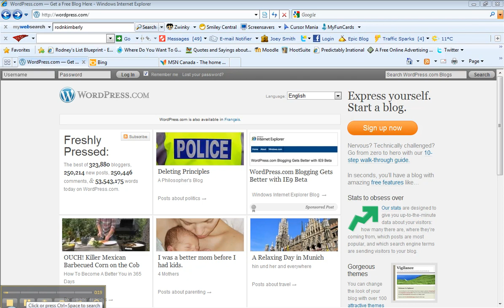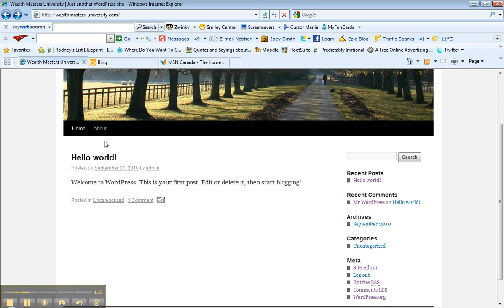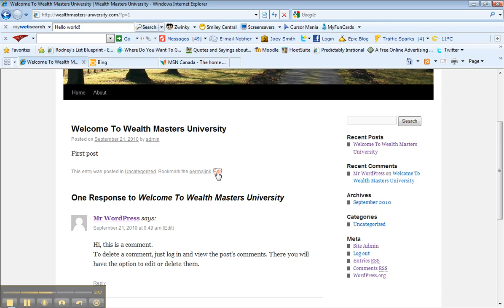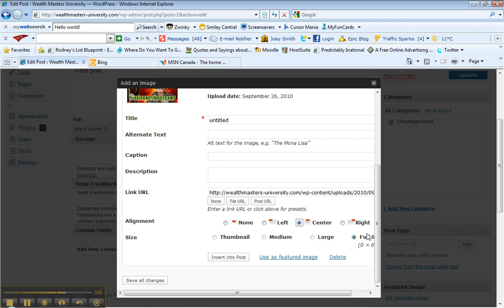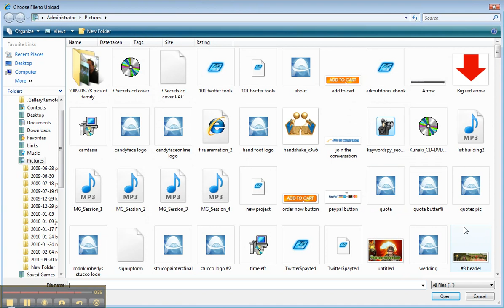How To Set Up A Wordpress Blog For Blogging and Bloggers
Now why the heck would a blogger want to blog anyways!? Well there are many reasons that you would want to have knowledge about blogging, but the first thing that you need to do is watch this video so you to can become a blog expert and then you can learn how to monetize your blogging efforts.